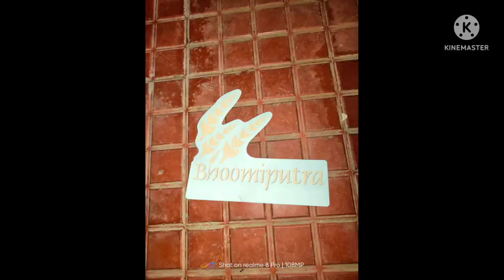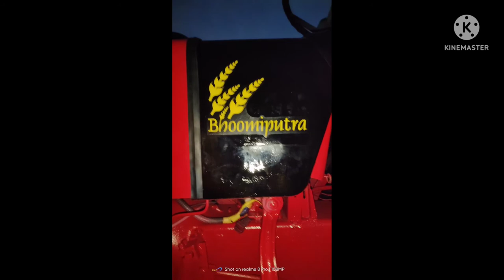Mahindra 575 DI tractor painting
painting
tractor painting
new tractor
sticker sticking